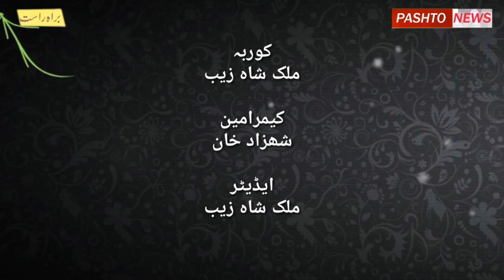De Sara Os sa K Sa Ba Na Wayo Nu